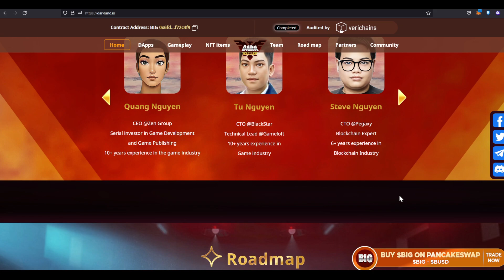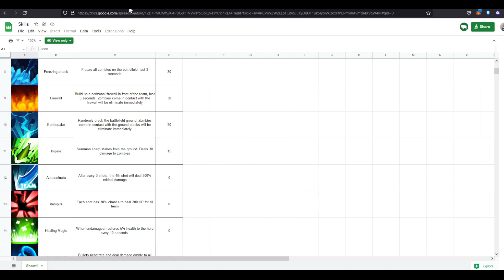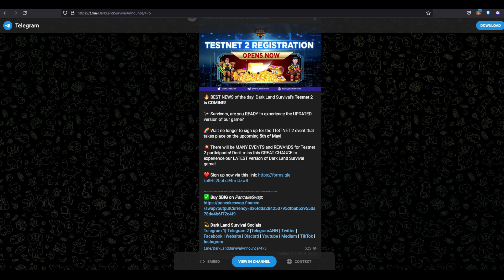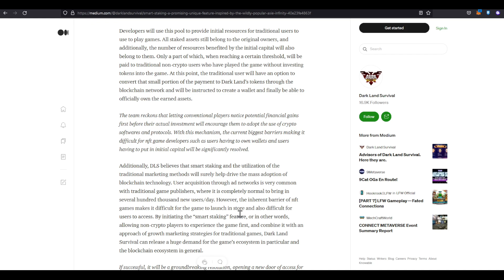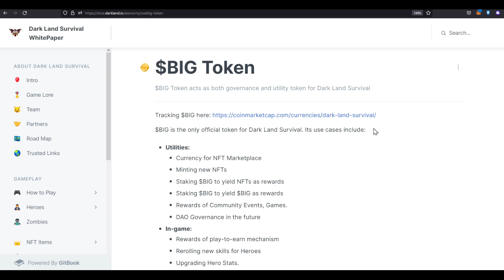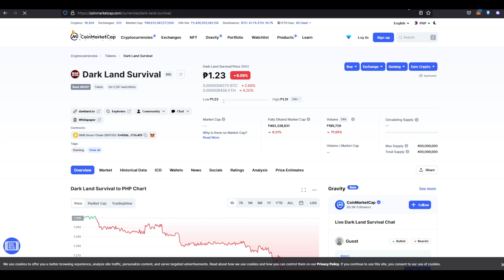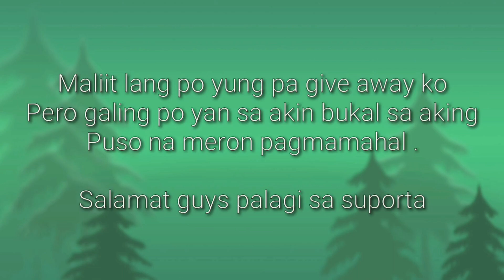PAANO KUMITA NG PERA SA PAGLALARO| NEW NFT GAME DARK LAND SURVIVAL GAMEPLAY AND GAME REVIEW | PART 3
Dark Land Survival is more than just a NFT IDLE Zombie Defense Game powered by blockchain technology; Built on BSC, it's a massive open world that comes with a whole new perspective. Aside from Play to Earn mechanic with a rich story, Dark Land Survival offers a superior gaming experience with various gameplay modes and features such as campaign, dungeon, raid mode, construction mode, landlord, and more… All of which encourage players to keep playing and exploring.

ROADTO100K
SOLIDJULIUS

🔰 tg @juliusorillanavlog